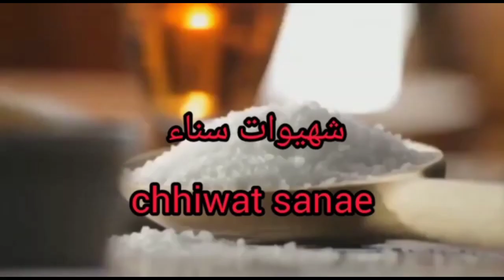غريبة البهلة هشيشة وتذوب في الفم بمذاق ياسلام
المقادير:

رابعة الزبدة250g
رابعة سكر كلاصي250g
3كيسان زيت
فاني
كاس جنجلان حبوب محمر
2خمارات الحلوى
الطحين حسب الخليط